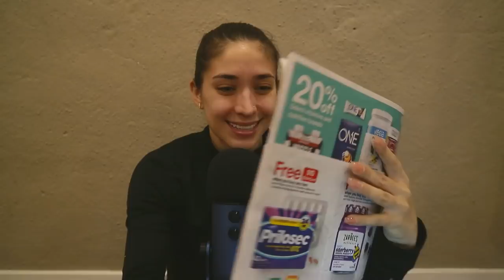[ ASMR Español | Pláticas de mediodía ] A el mundo le hace falta mucho Amor